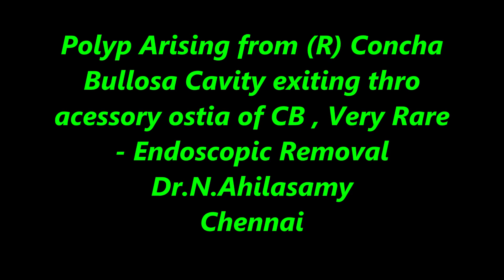Polyp Arising from (R) Concha Bullosa Cavity , Very Rare- Endoscopic Removal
Polyp Arising from (R) Concha
Bullosa Cavity exiting thro anterior
acessory ostia of Concha Bullosa , Very Rare
- Endoscopic Removal